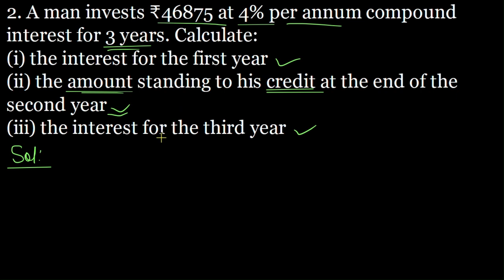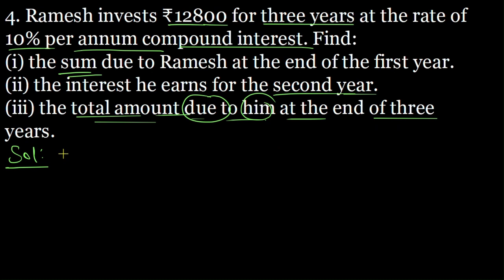Q1 to Q5 - Exercise 2.1 - ML Aggarwal Class 9 ICSE Math Chapter 1 Compound Interest Commercial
Exercise 2.1 ML Aggarwal Class 9 ICSE Mathematics Chapter 1 Compound Interest Question no. 1 to 5 has been solved in this video.

Time Stamps for each video is given as follows:
0:00 - Intro
00:12 - Q1 Exercise 2.1 ML Aggarwal Class 9 ICSE Math
06:58 - Q2 Exercise 2.1 ML Aggarwal Class 9 ICSE Math
13:05 - Q3 Exercise 2.1 ML Aggarwal Class 9 ICSE Math
19:46 - Q4 Exercise 2.1 ML Aggarwal Class 9 ICSE Math
26:48 - Q5 Exercise 2.1 ML Aggarwal Class 9 ICSE Math

In this video, the following list of questions from Exercise 2.1 ML Aggarwal class 9 chapter 2 has been solved:
1. Find the amount and the compound interest on ₹8000 at 5% per annum for 2 years.

2. A man invests ₹46875 at 4% per annum compound interest for 3 years. Calculate:
(i) the interest for the first year
(ii) the amount standing to his credit at the end of the second year.
(iii) the interest for the third year

3. Calculate the compound interest for the second year on ₹8000 invested for 3 years at 10% p.a. Also find the sum due at the end of the first year.

4. Ramesh invests ₹12800 for three years at the rate of 10% per annum compound interest. Find:
(i) the sum due to Ramesh at the end of the first year.
(ii) the interest he earns for the second year.
(iii) the total amount due to him at the end of three years.

5. The simple interest on a sum of money for 2 years at 12% per annum is ₹1380. Find:
(i) the sum of money
(ii) the compound interest on this sum for one year payable half-yearly at the same rate.